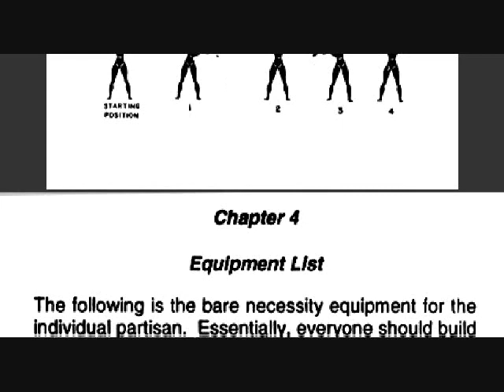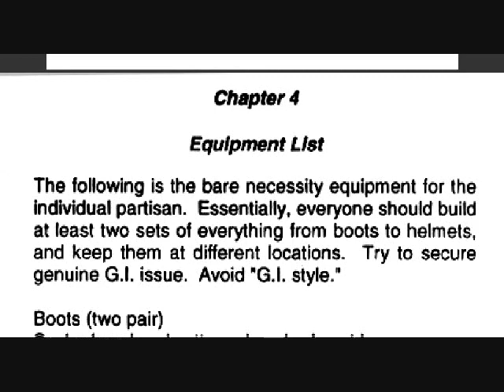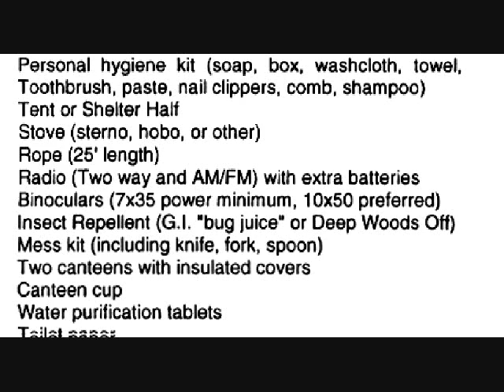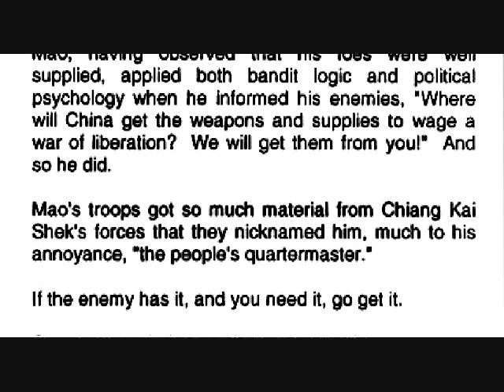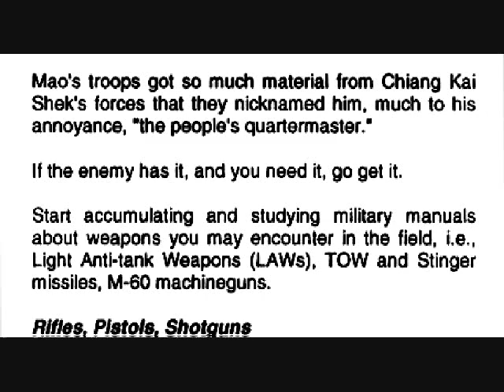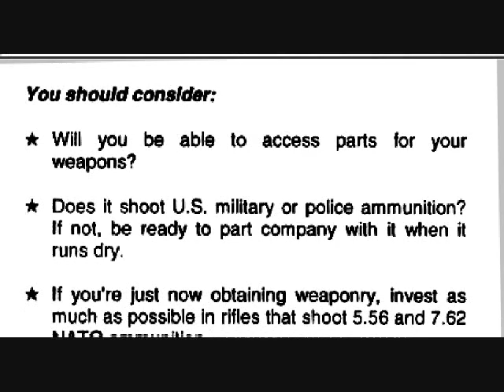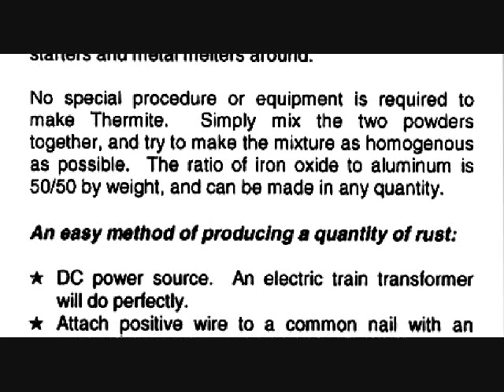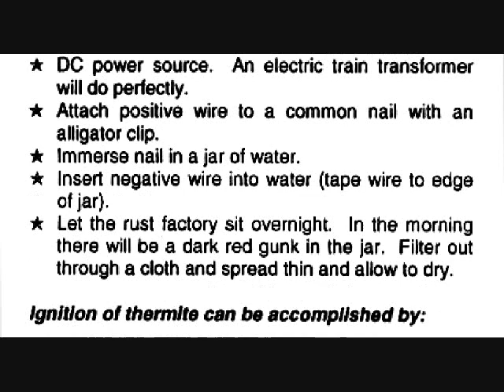RBG How to Start & Train a Militia Unit PM 8 94 Pt 2